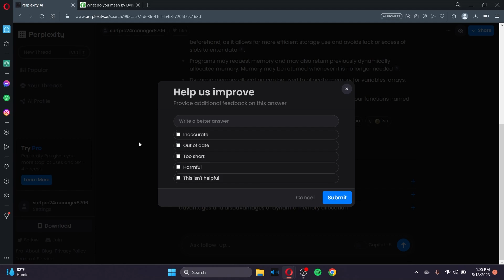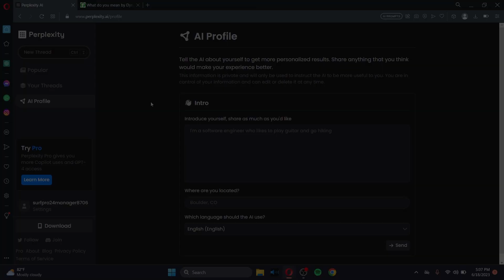Perplexity Ai : A comprehensive Guide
Welcome to our comprehensive guide on how to use Perplexity AI! In this video, we'll walk you through the steps to effectively utilize Perplexity AI and unlock its powerful capabilities. Whether you're a beginner or an experienced user, this tutorial will help you harness the full potential of Perplexity AI in your projects.

⏰ 00:00 Introduction to Perplexity AI: We'll start by introducing Perplexity AI and its applications. Understand how Perplexity AI can assist you in various tasks, such as natural language processing, text generation, and language modeling.

⏰ 00:10 Guide: We'll dive into a detailed, step-by-step guide on how to use Perplexity AI. From accessing the platform to inputting your data, configuring settings, and interpreting the generated results, we'll cover it all. Follow along and learn how to effectively utilize Perplexity AI for your specific needs.

Unlock the potential of Perplexity AI and take your projects to the next level with its advanced capabilities.